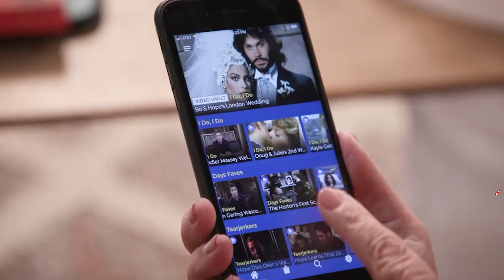Is Days of Our Lives Renewed or Cancelled?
Days of Our Lives fans have been through a rollercoaster of emotions lately, with heart-wrenching exits, dramatic plot twists, and behind-the-scenes controversies shaking up the beloved soap opera. From Arianne Zucker bidding farewell to her character Nicole to the shocking destruction of the iconic Horton house, viewers have been on the edge of their seats wondering what's next for Salem's residents. However, amidst the turmoil, there's a glimmer of hope on the horizon: Days of Our Lives is here to stay, and its future looks bright!

In a recent statement, Michael Sluchan, NBC/Peacock's executive vice president of current scripted programming, expressed his enthusiasm for the show's performance since making the transition to streaming. He applauded the unwavering support of the viewers, who have embraced the move to Peacock, making Days of Our Lives a top performer on the platform. With Season 61 on the horizon and beyond, the network is fully committed to honoring the show's rich legacy and delivering compelling storytelling for years to come.